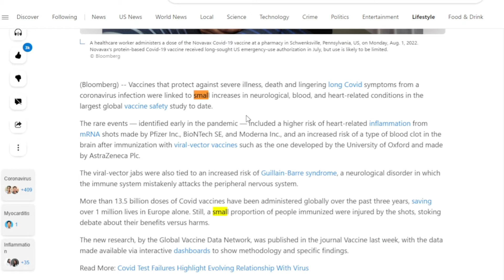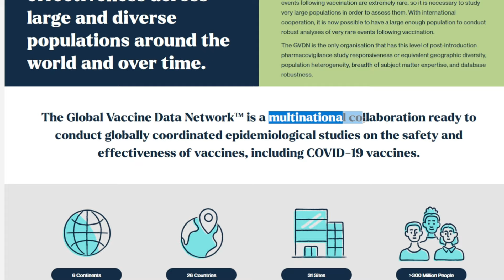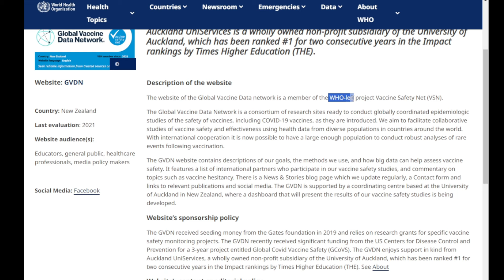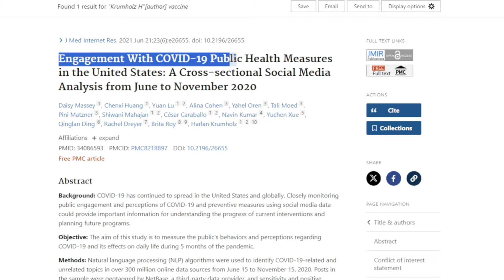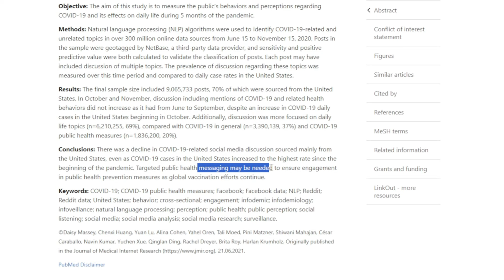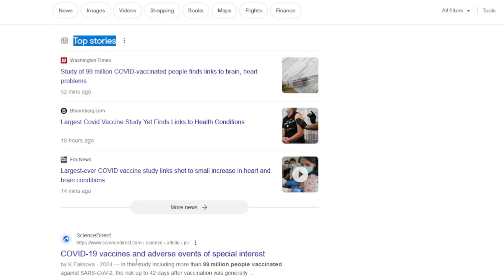Corruption in the Largest Covid Vaccine Study Yet Again?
Welcome!  I have a PhD in Biochemistry from Boston University School of Medicine. Today, I discuss the science surrounding the new covid vaccine study, the largest study yet, and corruption.  I discuss the Global Vaccine Data Network, a shell company for something fishy, the CDC, the WHO - all the favorites.

QUESTIONS?